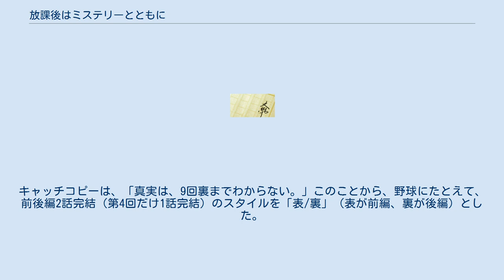放課後はミステリーとともに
『放課後はミステリーとともに』（ほうかごはミステリーとともに）は、東川篤哉による日本の推理小説（ユーモアミステリ）。
鯉ヶ窪学園探偵部シリーズの番外編で、2011年にラジオドラマ化、2012年にテレビドラマ化され、2013年に『探偵部への挑戦状　放課後はミステリーとともに2』と題して、2巻が発売された。
 『月刊ジェイ・ノベル』（実業之日本社）にて不定期に掲載された。
 NHK-FM放送「青春アドベンチャー」にて2011年にラジオドラマ化された。
また、2014年には続編となる『放課後はミステリーとともに『探偵部への挑戦状』』が制作された。
 2012年4月23日から6月25日まで、新設されたTBSのドラマNEO枠（毎週月曜日24:20 - 24:59 (JST)）にて放送された。
作中随所に他作品のパロディが組まれている。
キャッチコピーは、「真実は、9回裏までわからない。」このことから、野球にたとえて、前後編2話完結（第4回だけ1話完結）のスタイルを「表/裏」（表が前編、裏が後編）とした。
 2012年10月3日にDVD-BOXが発売。
 私立鯉ヶ窪学園 警察 その他生徒 ゲスト